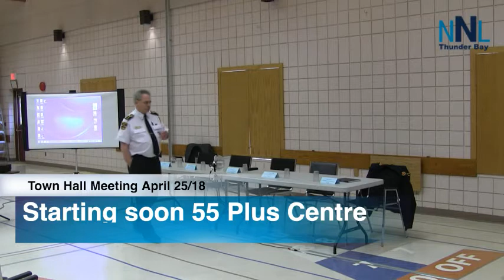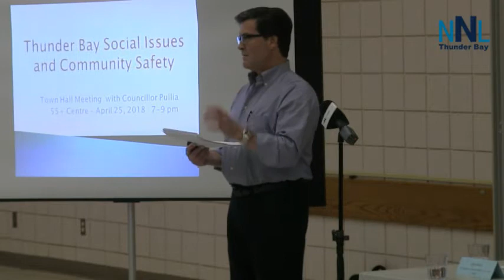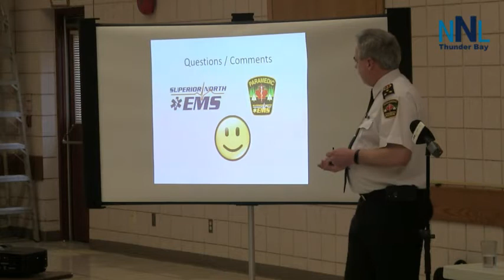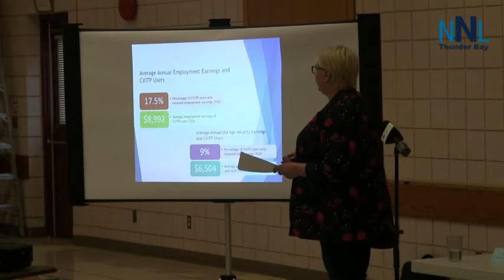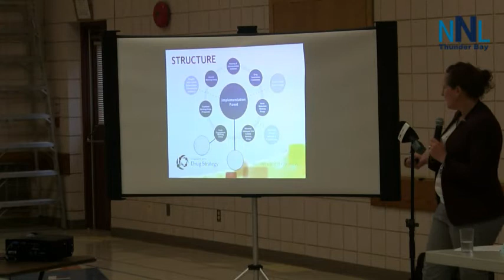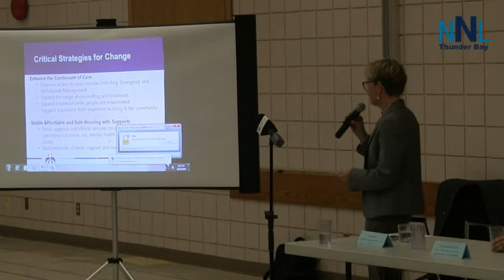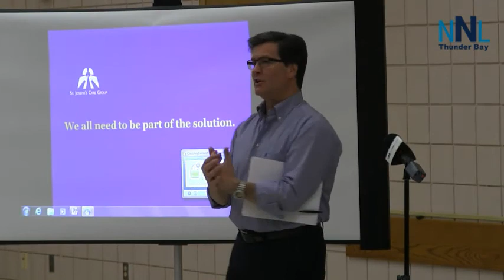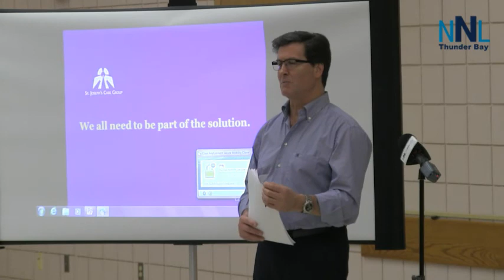Councillor Frank Pullia - April 25 2018 Town Hall Meeting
Councillor Frank Pullia - Town Hall Meeting